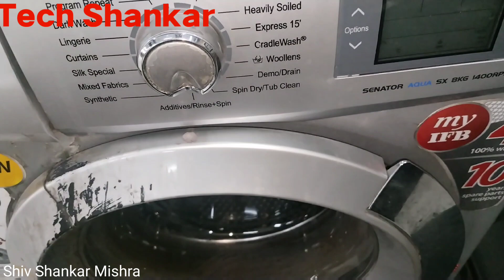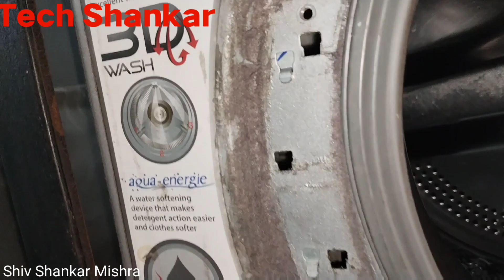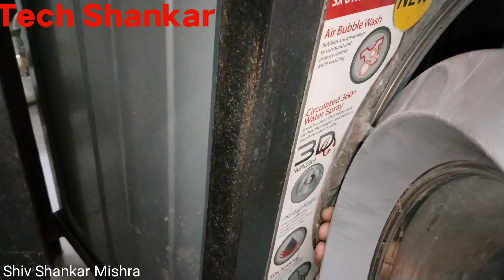HOW TO REPLACE FRONT LOAD WASHING MACHINE GATE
2 ifb fully automatic washing machine  drain error के लिए कभी मशीन को पल्टनी नहीं पड़ेगी
8 How to check that the door lock of the washing machine is bad or ok
10 WASHING MACHINE KA PANI BAND NAHI HO RAHA HAI वाशिंग मशीन का पानी बंद नहीं हो रहा है
13 IFB WASHING MACHINE FULL SERVICE & OVER FLOW & DRAIN ERROR & OVER TIME& SPIN PROBLEM ALL  SALUTATION
21ifb washing machine home service 5 tips वाॅशिंग मशीन की सर्विस घर करे बिना किसी इंजिनियर के 5 जगह से
23 IFB WASHING MACHINE KA DRUM HAI GHUM RHA PANI NAHI LE RAHA HAI PROGRAM STOP Hai.
25 How to repair IFB fully automatic Washing machine, water flow water dren and all problam salb
35 वाशिंग मशीन पानी लेकर अपने आप पानी ड्रेन हो जाता हैं Washing machine water  automatically drain
37 IFB WASHING MACHINE FRONT LOAD Door open & pls Close ERROR CODE DOOR LOCK SWITCH KI FULL JANKARI
38 IFB WASHING MACHINE water flowing through & वाॅशिंग मशीन में पानी बहुत जादा भर जाता हैं
39 how to repair IFB Front Load washing machine very very sounud & वाशिंग मशीन जोर जोर से आवाज करती है